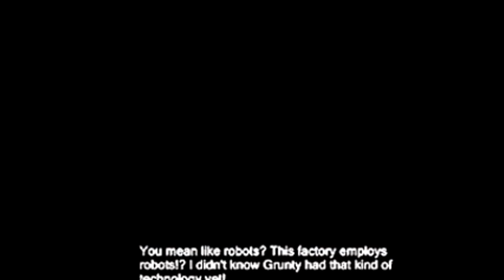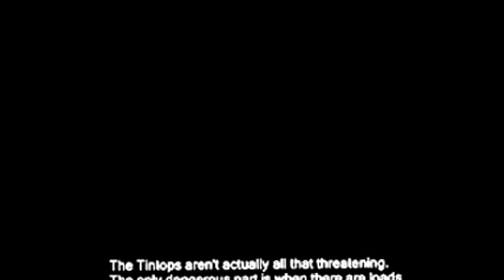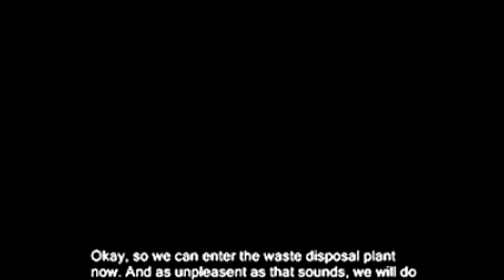Banjo-Kazooie Lets Play part 69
Banjo-Kazooie is a platform video game developed by Rare and published by Nintendo for the Nintendo 64 video game console. It was first released on 29 June 1998 in North America and on 17 July 1998 in Europe, and later re-released as an Xbox Live Arcade game for the Xbox 360 on 3 December 2008. Banjo-Kazooie is the first installment in the Banjo-Kazooie series, and chronicles the titular characters' encounter with series antagonist Gruntilda. The game's story focuses on Banjo and Kazooie's efforts to stop Gruntilda's plans to switch her beauty with Banjo's sister Tooty. The game features nine open levels where the player must complete a number of challenges like solving puzzles, jumping over obstacles, gathering objects, and defeating opponents.
Banjo-Kazooie was under development for more than two and a half years and was originally intended to be an adventure game named Dream for the Super Nintendo Entertainment System. The game was a critical and commercial success, selling nearly two million copies in the United States and receiving aggregated scores of 92 out of 100 and 92.38% from Metacritic and GameRankings respectively. The game was praised for its detailed graphics, immersive sound, and intricate level design. In 1999, it received two awards from the Academy of Interactive Arts & Sciences: Console Action Game of the Year and Outstanding Achievement in Art/Graphics. A sequel, Banjo-Tooie, was released for the Nintendo 64 in 2000.

Stephen Swartz - Bullet Train Ft. Joni Fatora
(non copyrighted)